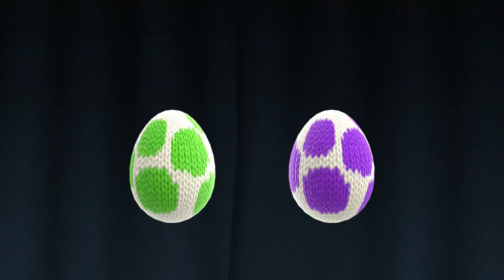Yoshi's Woolly World - Mundo 6-2 - A tiro fijo